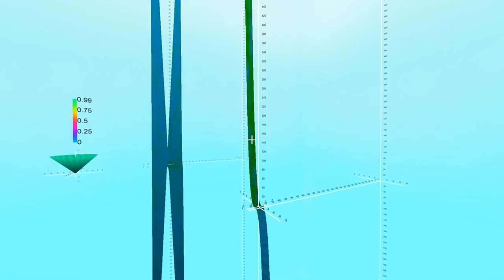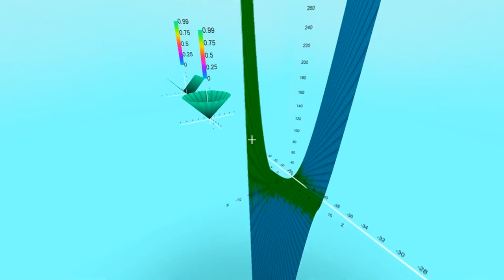Finding and Using the Jacobian Matrix and Determinant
Walking through and explaining the procedure for finding the Jacobian matrix of partial derivatives, then using its determinant in a triple-integral to calculate volume in a non-Cartesian coordinate system.

Just a friendly reminder: any deliberately offensive, discriminatory, obscene, self-promoting, etc. comments will be deleted, and repeatedly posting comments violating those guidelines will get you muted.